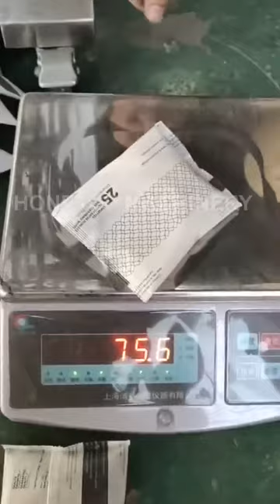Small Sachet Packing Machine HTL-400A